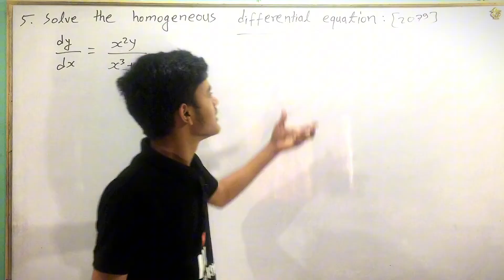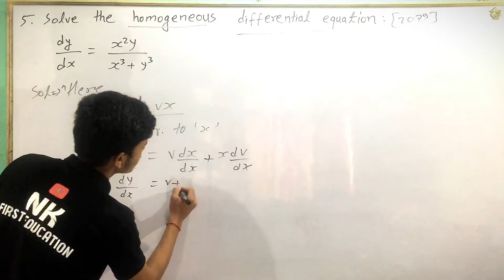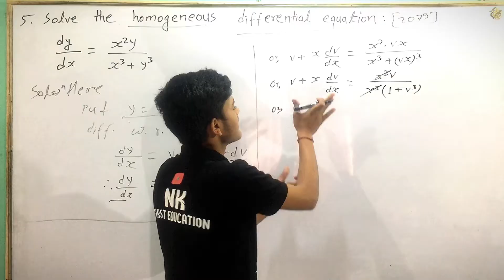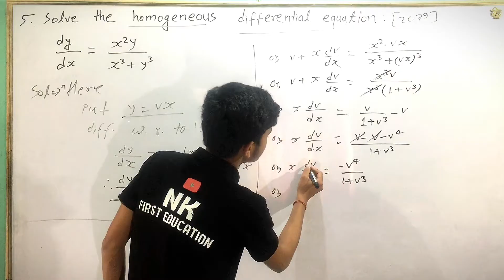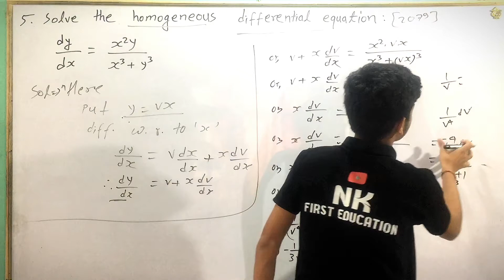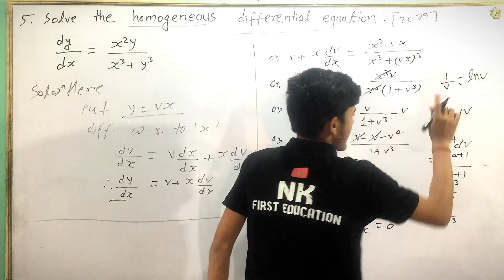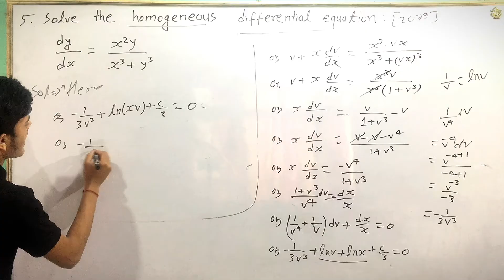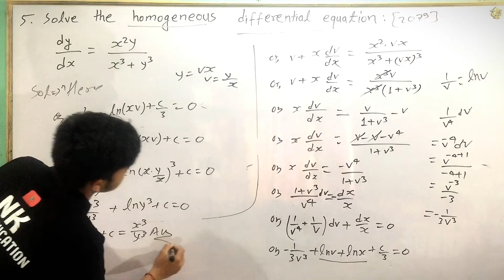3rd sem maths important questions || 3rd sem maths important questions ctevt || ctevt 2080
3rd sem maths important questions || 3rd sem maths important questions ctevt || ctevt 2080#viral
3rd sem maths important questions,
3rd sem maths important questions ctevt,
ctevt 2080,
engineering mathematics 3rd semester important questions,
3rd sem engineering mathematics ctevt,
diploma in computer engineering mathematics 3rd sem important questions,
3rd sem maths diploma
3rd sem mathematics important questions ctevt,
3rd sem maths important questions ctevt,